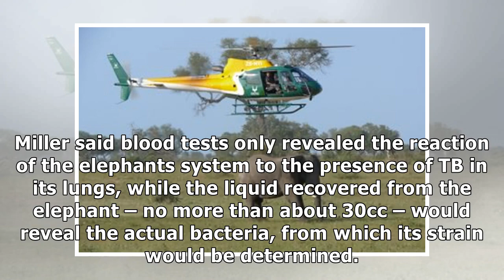How to test an elephant for TB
A SANParks helicopter hovers above an elephant which fell asleep on its feet after being darted so tuberculosis tests could be done on it in the Kruger National Park. Picture: Amanda Watson The hunt t...